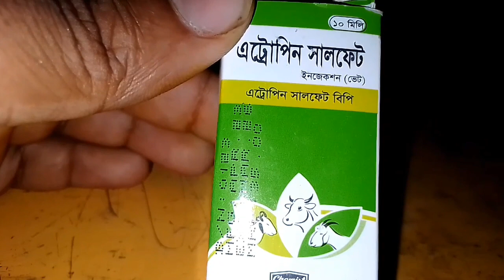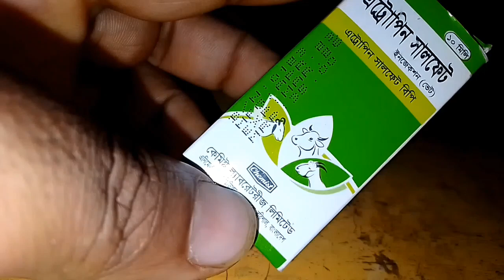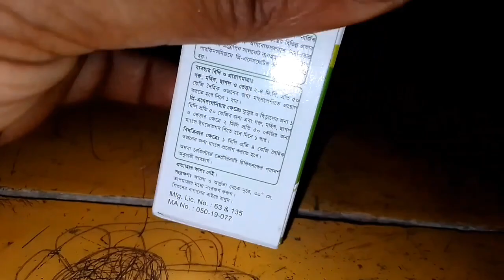এট্রোপিন সালফেট/Atropine sulphate/veterinary medicine and trips1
এট্রোপিন সালফেট এটি এট্রোপিন গ্রুপের একটি ঔষধ এটি পরিপাকতন্ত্রের ও প্রজননতন্ত্রের বিভিন্নপ্রকার ব্যাথা নিরাময়ের কাজ করে।